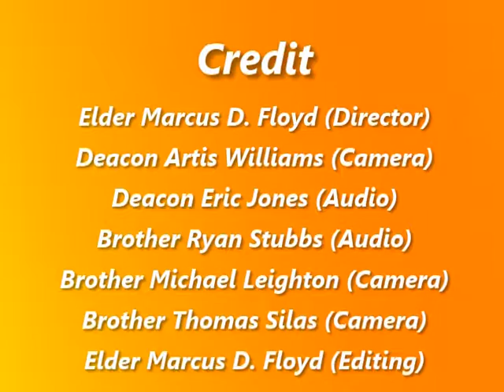BCPBC News 6-26-2016